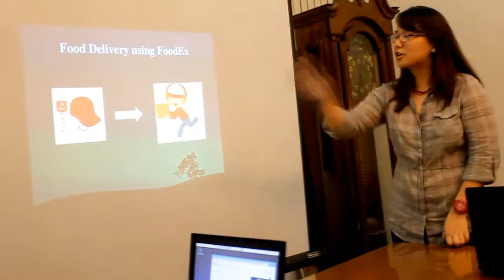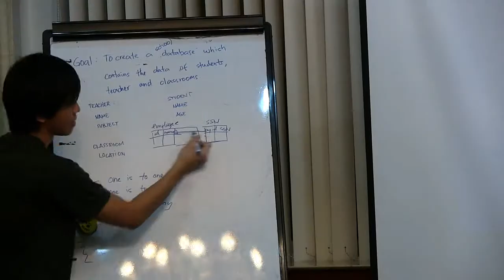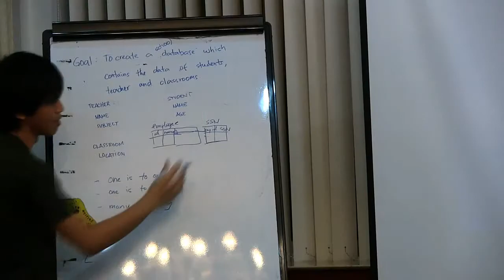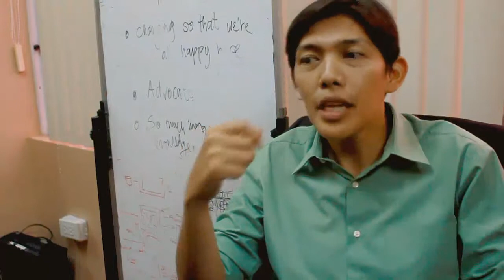Orange & Bronze "IsNuts"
As part of its technopreneurship program, the Career and Capabilities team launched the "O&B Isnuts Again" Competition on October 7, 2011. The application design and development contest is open to all O&B employees with a maximum of 5 members per team. Each team is responsible for submitting a proposal for their app, pitching the product, and develop the app using either Google Apps, Maps, and Android technologies.

Mechanics for judging include innovative use of technology, marketability of the product, and implementation of engineering best practices.